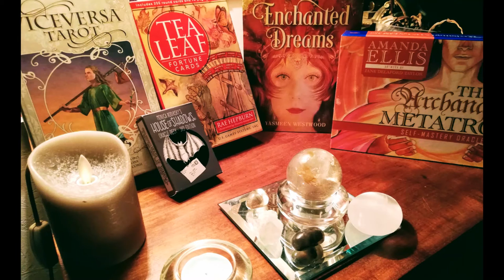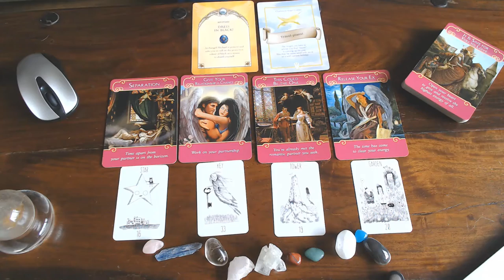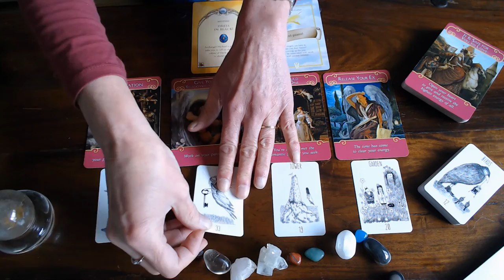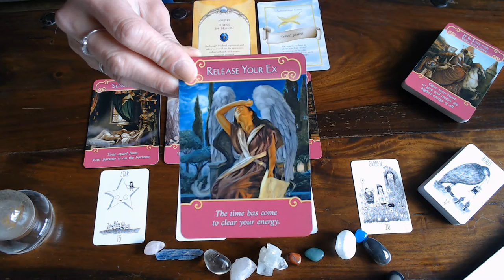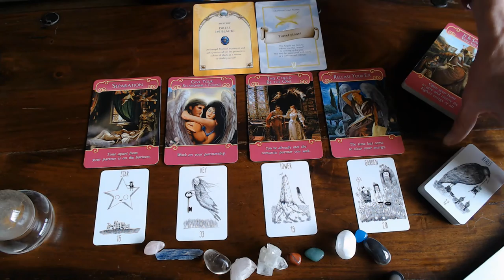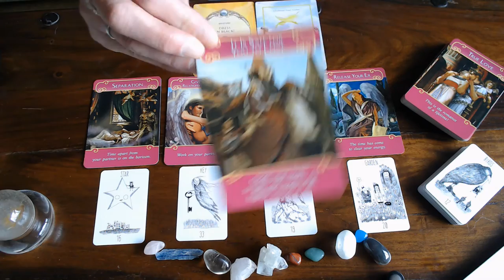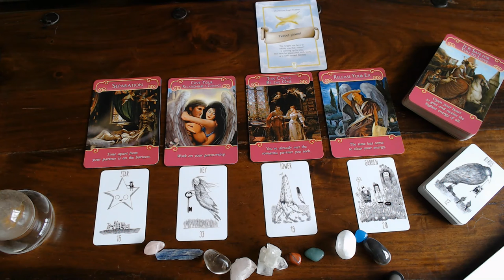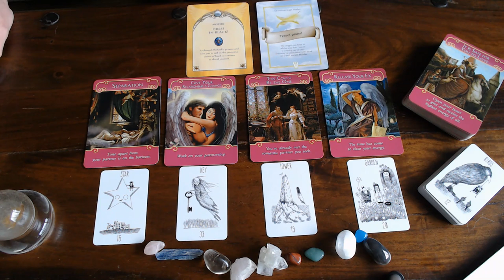LEO ROMANCE VLOG FOR MARCH 2020/LET GO OF YOUR PAST AND LEARN FROM IT FOR THE FUTURE!